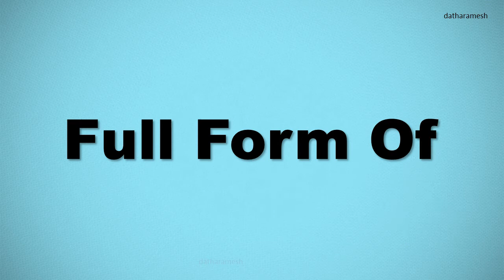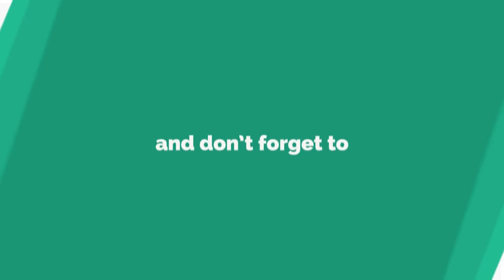Full Form Of DP, CDP, Ft, FDFS, IMAX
Full Form Of BA, B.ED, BDS, MBBS, BHMS, BVSC, B.TECH, B.PHIL, BCJ etc..| Bachelor Degrees Full Form

full form of dp
full form of cdp
full form of ft
full form of fdfs
full form of imax

dp full form
cdp full form
ft full form
fdfs full form
imax full form